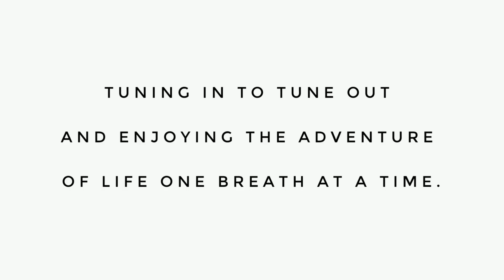Unlock Your Ultimate Potential Hypnotic Meditation | Best Ever New Years' Resolution Inner Awakening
Are you ready to tap into your ultimate potential and awaken your inner greatness?
Join me on this guided meditation journey as we activate your full power and unlock your true potential.
Take a moment to relax and let go of any limitations or doubts that may be holding you back. Allow yourself to connect with your inner strength and wisdom, and discover the limitless possibilities that lie within you.
Take a deep breath and let's begin this transformative journey towards unlocking your ultimate potential.

Unlock your Ultimate Potential and live your best life today!
It really will do what it says on the tin!

ultimate potential!:-)
For now, sit back, relax, and enjoy the adventure of life one breath at a time.

For those of you serious about doing the inner work required, to create the everlasting, positive changes you desire in life. Yet only do so if you are 100% dedicated to yourself and prepared to do the inner work!
Enlightenment is to live in a state of full acceptance within the light yet to exist in completion within the light you must first face the darkness within, for it is there where you shall find those lost parts of yourself. The parts created during past conflicts or traumas which your subconscious mind keeps hidden from you, doing so as it believes it is protecting you from harm. The parts that once uncovered and integrated back into the whole will bring you into full unity, one consciousness.
I will provide you with all the information, tools, knowledge, and techniques needed to actualise these changes in yourself. To bring about inner completion and with-it full embodiment of your truest self and greatest life in all ways. The fact that you are here and reading this shows me you are ready to do the work required to create these changes, and I am so excited to bring you the changes you desire.
To align you with your greatest life, one that is beyond even your wildest dreams.
A life filled with peace, passion, purpose, vitality, excitement, positivity, joy, love and excellence in all you do! Everything you need to align with your truest self and greatest life is within you already, all we need do is uncover it and integrate it back into the whole.

Start by coming over to the awakening and ascension planform where you can meet your soul tribe, share your wisdom with others and listen to others as they share their truths. We are an online community built around and governed by love.

If you are ready to live your dream life in all ways, then I invite you to join the family. Then allow us to guide you back home to yourself. The eternal self!

Come join your soul family, The Ambassadors of Light.
Join us inside the Portal, the Ascension gateway between this realm and the next.

Plus, take advantage of all our spiritual and personal empowerment knowledge, housed within our easy-to-use FREE online courses.

If you feel guided to do so, we gratefully accept any form of donation you can give.

Plus go listen to our podcast for an even deeper look down the rabbit hole.
Midday Mindfulness, The Spiritual Podcast.

United we stand and together we rise.
I love you all, Kaine Stromberg

Kaine